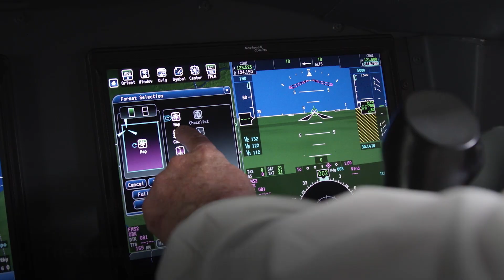Challenger 604 Pro Line Fusion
The Pro Line Fusion avionics upgrade is one of the wisest investments you will make for your Challenger 604 aircraft, with the potential to provide you with measurable value today and well into the future.